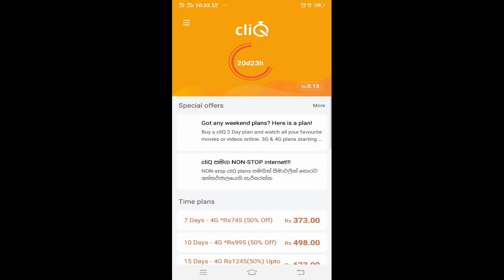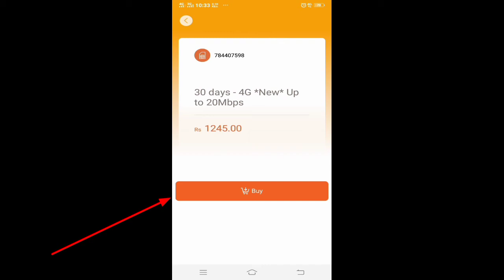hutch unlimited data package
SL damiya